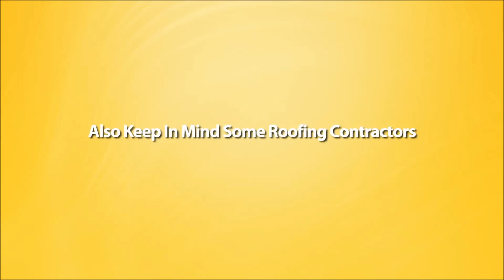Affordable Roof Leak Repair In Morristown Nj 07960